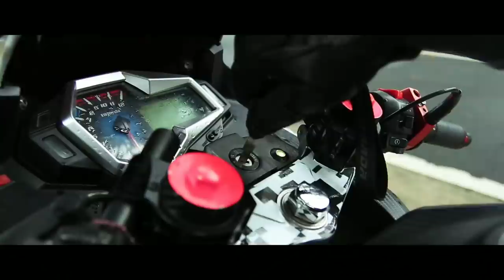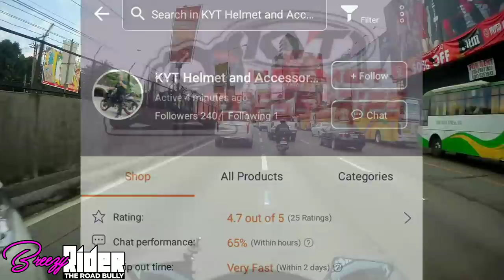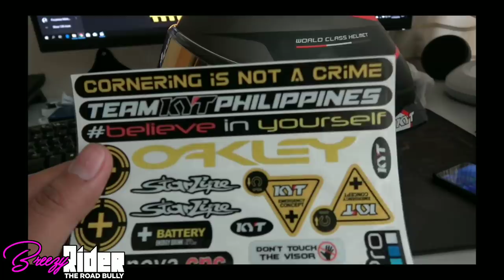KYT NFR HELMET ACCESSORIES / Breezy Vlogs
Ugh... My new accessories are amazing...
Dagdag yabang points ®️😂

DONT FORGET TO MENTION BREEZY TO GET DISCOUNTS!